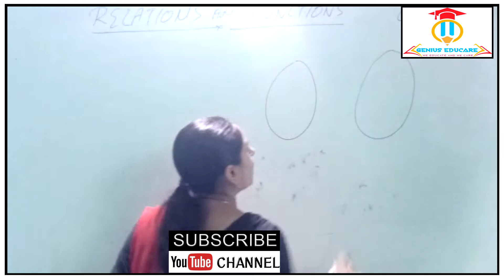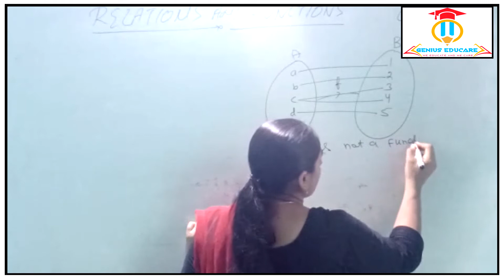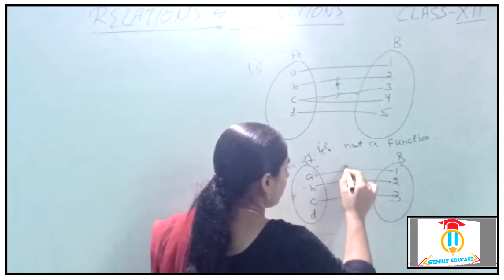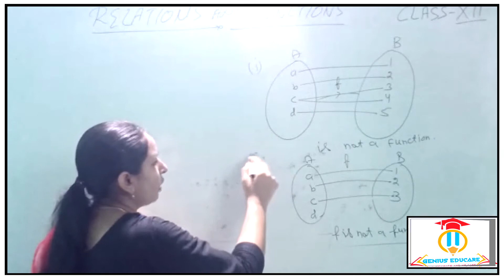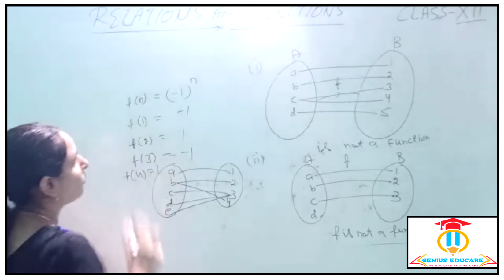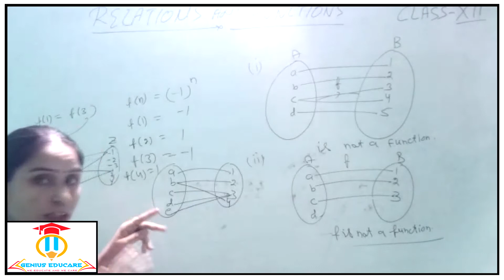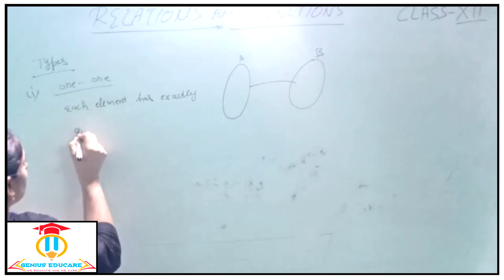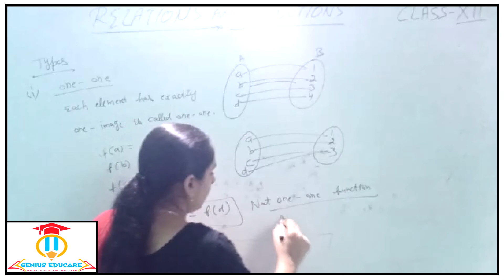relation and function part 11